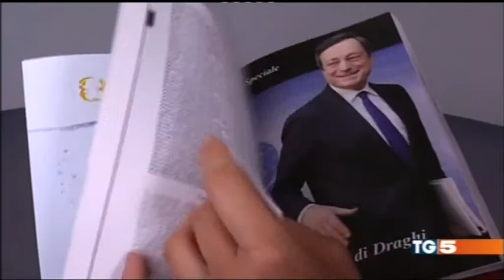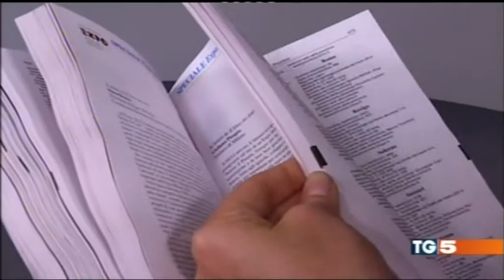Compie 25 anni Il Libro dei Fatti...